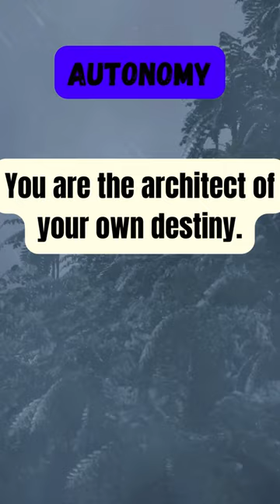Psychology Facts | Autonomy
| Autonomy |